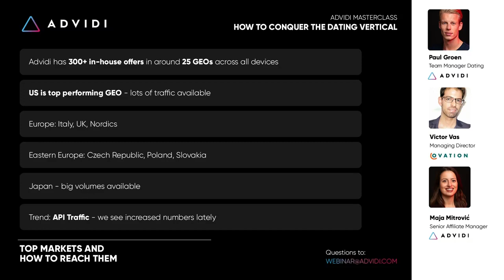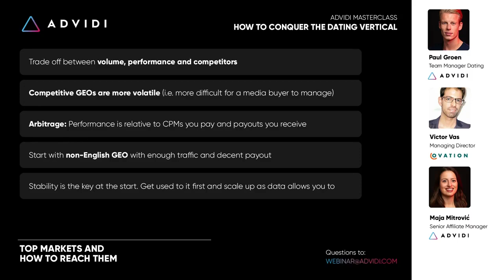Top Markets for Dating Offers - Learn from Advidi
In this video, we are looking at the biggest & most attractive markets for dating offers, as well as the best-performing GEOs. Discussing payouts, up-and-coming GEOs, and more.